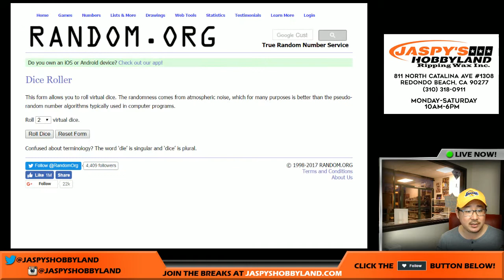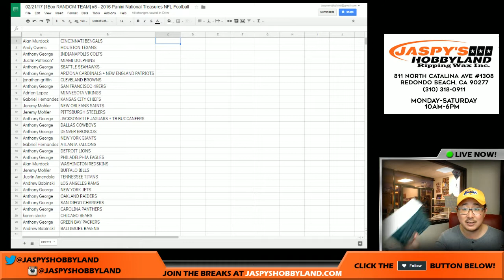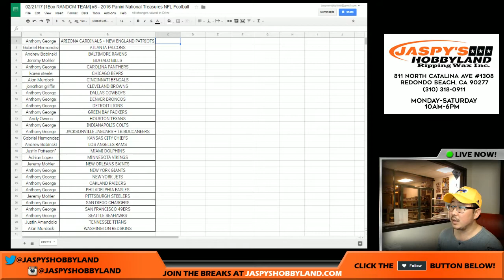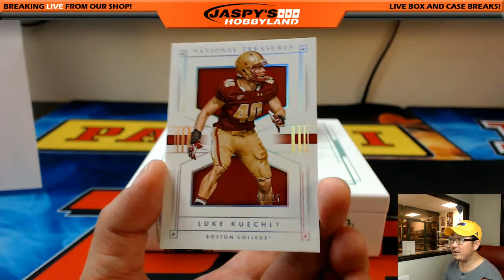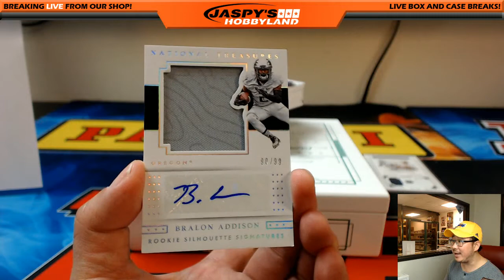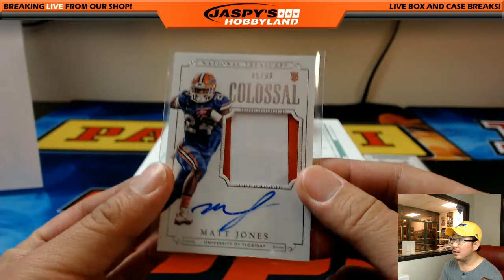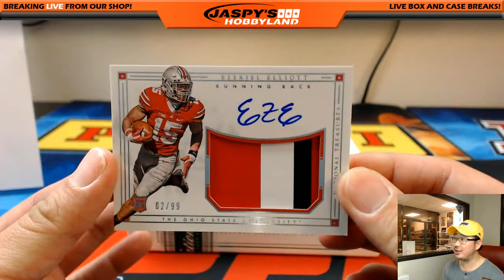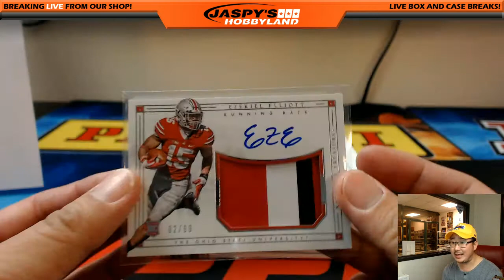EZE! - 02/21/17 [1Box RANDOM TEAM] #8 - 2016 Panini National Treasures NFL Football